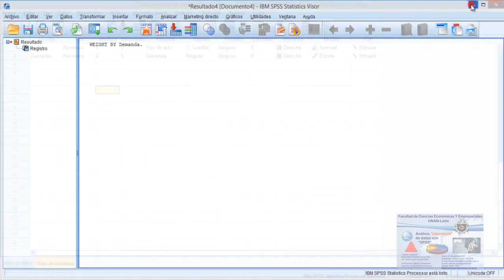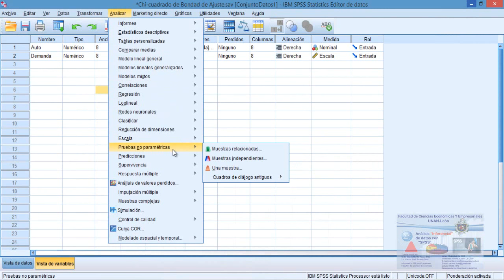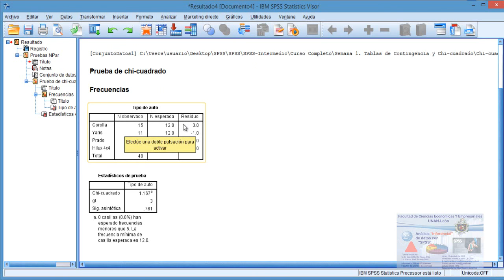Chi cuadrado de Bondad de Ajuste | SPSS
Las pruebas de bondad de ajuste son las medidas sobre qué tan cerca se ajustan los datos muestrales observados a una forma de distribución particular planteada como hipótesis. Si el ajuste es razonablemente cercano, puede concluirse que sí existe la forma de distribución planteada como hipótesis (Webster, 2000).